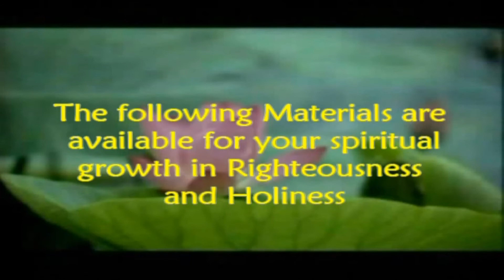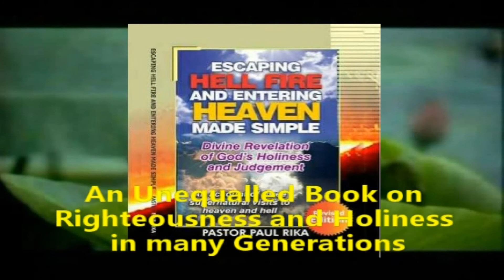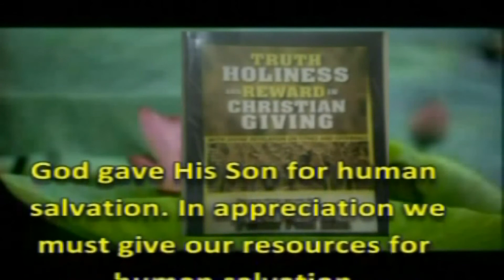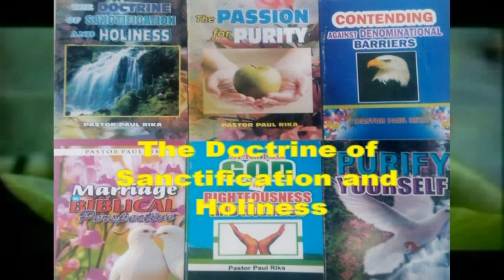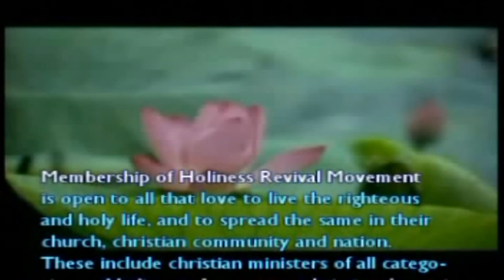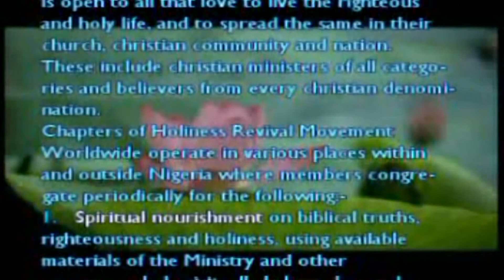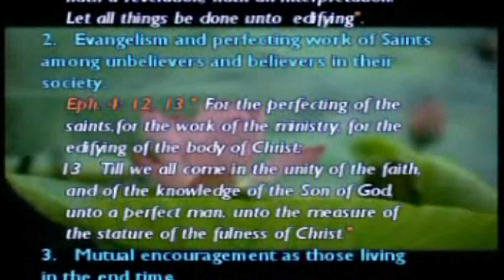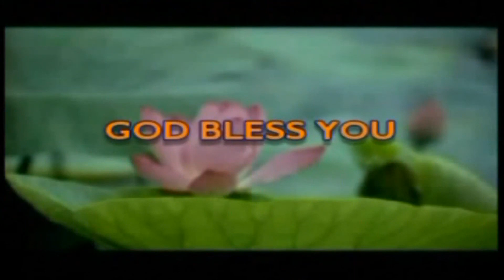Be Careful With What You Hear: Pastor Paul Rika